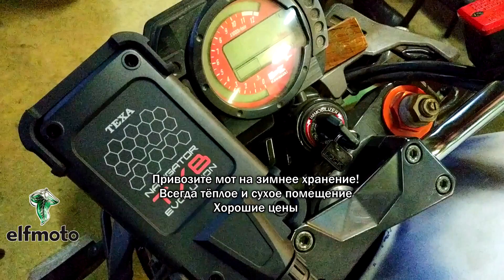Думаю купить скутер после 7 лет на мотоциклах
▼Ссылки и другая информация ниже▼
Немного устал от быстрого мотоцикла и думаю стать скутеристом.

Алтуфьевское шоссе, д. 31, стр. 1
Есть услуга зимнего хранения в тёплом сухом помещении!